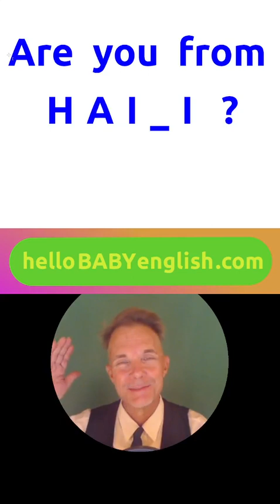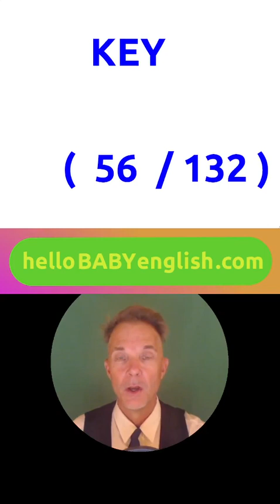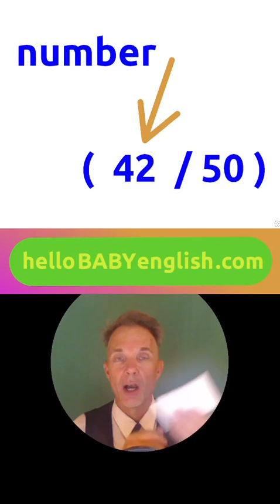LearnEnglish Extra Show for BEGINNERS!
BEGINNERS !!! , Aug/24/2023 , ( 5 minutes ) , Fun !!!
This is FUN complete 6-month course with a ROTATING
SCHEDULE so you and your family can JOIN ANYTIME !!!